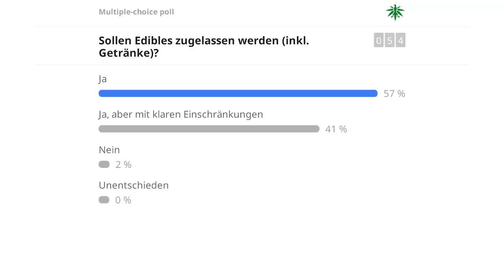CaNoKo22: Produktregulierungen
Bunte Vielfalt und ihre Grenzen - Produktregulierungen
Diskussion
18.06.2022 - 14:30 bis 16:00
Bühne 1 (Loft)

Speaker: Dr. phil. Gerrit Kamphausen, Centre for Drug Research (FFM)
Moderator: Simon Kraushaar, Deutscher Hanfverband

Mit der Legalisierung von Cannabis stellt sich auch die Frage, welche Produktarten aus, von und mit Cannabis auf dem legalen Markt erhältlich sein sollen. Sollte es Edibles geben - in allen Formen und Farben und mit unbegrenzt hohem Wirkstoffgehalt oder in Kombination mit anderen Wirkstoffen wie Alkohol? Sollten Konsumenten Produkte erwerben können, die mit isolierten oder synthetischen Cannabinoiden angereichert werden? Dies und mehr gilt es zu klären.

Auszüge DHV-Eckpunkte:

“Das in Deutschland geltende Verbot von Hanfsamen sollte aufgehoben und eine regulierte Produktion von Saatgut ermöglicht werden. Für den Verkauf von Hanfpflanzen/-stecklingen gelten die gleichen Regeln wie für den Verkauf von Cannabisprodukten.

Es ist nicht nur der Verkauf von Hanfblüten und Pflanzenteilen legal, sondern auch Konzentrate, von traditionellem Haschisch bis hin zu starken Extrakten. Haschisch und Hanfblüten sollen reine Naturprodukte aus 100 % Hanf sein. Eine THC-Obergrenze ist dabei nicht erforderlich. Wichtiger ist, dass Konsumenten über die Inhaltsstoffe und deren Anteile informiert sind.

Der Erwerb verschiedener weiterverarbeiteter Produkte aus Cannabis, beispielsweise Edibles, Getränke oder Öle, soll möglich sein. Auch Mischprodukte sind denkbar (z.B. Rauchmischung mit Hanfblüten und Kräutern), solange keine zweite psychoaktive Substanz hineingemischt wird (keine alkoholischen Getränke mit THC, kein Joint mit Tabak).

Auch zusätzlich zugesetzte Cannabinoide müssen deklariert werden. (Halb-)Synthetische psychoaktive Substanzen, die Cannabinoide nachahmen, aber nicht natürlich in der Pflanze vorkommen, werden ausgeschlossen.

Überwachungsbehörden [...] sollten die Qualität der Waren stichprobenartig prüfen um sicherzustellen, dass die üblichen Grenzwerte für Pestizide, Fungizide, Düngerrückstände und Schimmel bei Raucherzeugnissen wie Tabak auch bei Cannabis eingehalten werden. Entsprechendes gilt für Produkte mit Bio-Siegel.”

Zu folgenden Fragen werden wir diskutieren und Meinungsbilder einholen:

    Sollen Edibles zugelassen werden (inkl. Getränke)?
    Sollen Mischprodukte mit anderen Drogen (Joint mit Tabak, Cannabis-Koffein-Limo, Hanfbier) zugelassen werden?
    Soll es eine allgemeine THC-Obergrenze geben?
    Ja
    Nein
    Nur für Edibles
    Sollen gentechnisch veränderte Cannabisprodukte zugelassen werden (Genom Editing)?
    Sollen Produkte mit Isolaten angereichert werden dürfen?
    Sollen Isolate (CBD, CBG, CBN..) in Reinform zugelassen werden?
    Sollen Produkte mit (halb-)synthet. Cannabinoiden angereichert werden dürfen?
    Sollen (halb-)synthet. Cannabinoide in Reinform zugelassen werden?

0:00 Intro Simon Kraushaar
0:27 Impulsvortrag Gerrit Kamphausen
4:55 Ablauf
7:48 Diskussion zu Frage 1
28:17 Meinungsbild Frage 1
29:20 Diskussion zu Frage 2
47:22 Meinungsbild Frage 2
47:54 Diskussion zu Frage 3
1:04:23 Meinungsbild Frage 3
1:05:23 Diskussion zu den weiteren Fragen
1:23:52 Meinungsbild Frage 4
1:25:45 Meinungsbild Frage 5
1:26:31 Meinungsbild Frage 6
1:27:08 Alle Meinungsbilder